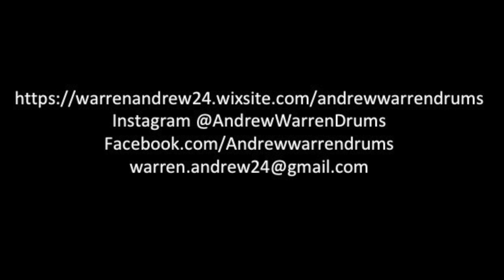Kid Charlemagne - Steely Dan - Drum Cover by Andrew Warren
SPECIAL DRUM COVER FOR MY POPS!

Steely Dan ROCKS!

The song "Kid Charlemagne" is originally by Steely Dan

Equipment -
Gretsch Drums:
4 Piece Gretsch Catalina Club Kit in Satin Walnut Glaze Finish:

14"x 18" Kick
12"x 8" Rack Tom
14"x 14" Floor Tom

13” x 5 1/2” Yamaha Shogun Snare

Meinl Cymbals:

 8" Classics Traditional Splash
10" Dark Custom Classics Splash
14" Dark Custom Classics Hi-Hats (Auxiliary Hi-Hats)
15" Byzance Extra Dry Medium Thin Hats (Main Hi-Hats)
16" Pure Alloy Traditional Medium Crash
18" Byzance Extra Dry Dual Crash
21" Mike Johnston Transition Ride

Promark Sticks:
Shira Kashi Oak Jazz

Headphones:
KZ KST Dynamic In-Ears

Microphones:
Heimu Bass Drum Microphone (Kick Drum)
Shure (SM57) (Snare Drum)
Pyle (PD78) (Toms & Hi-Hats)
Neewer Large Diaphragm Condenser Microphones (Overheads)

Cameras:
Go Pro Hero 4
Campark Action Camera
iPhone 6S

Recorded and Mixed in Logic Pro X
Video Editing in FinalCut Pro